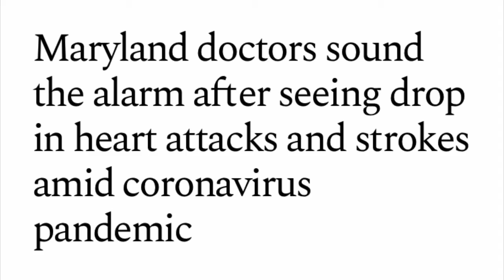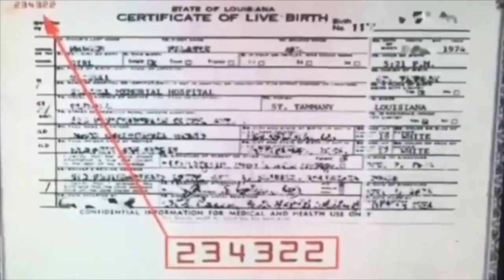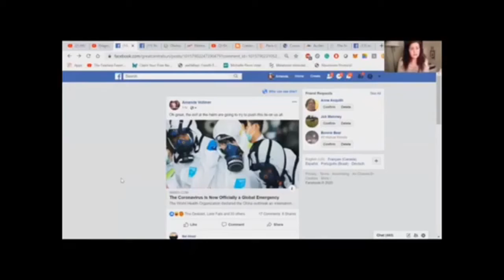The Devil or Jesus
144,000 Blood Over Intent Family are Satan's Sealed Elect Bringing Forth Heaven on Earth for the Benefit of All to release all from bondage. Wake Up and get blood thick. Leviticus 17:11 The Power is in the Blood.